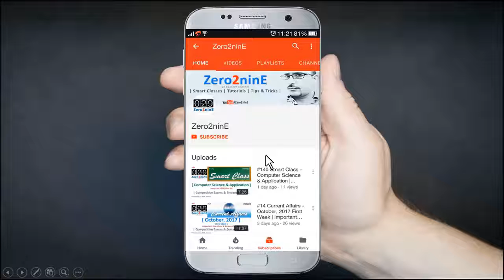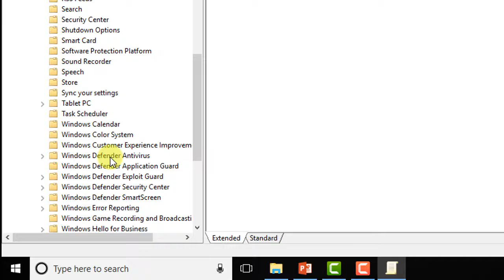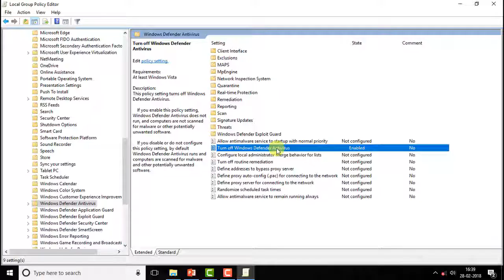#38 Tips & Tricks: How to Enable/Disable Windows Defender in Windows 10 | AV EduTech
In this video of [Tips & Tricks] I'm going to show you that, How to Enable/Disable Windows Defender in Windows 10? Explained in Hindi - step by step procedure.